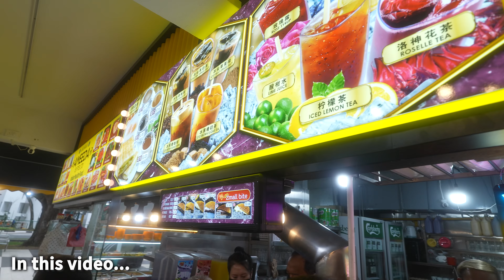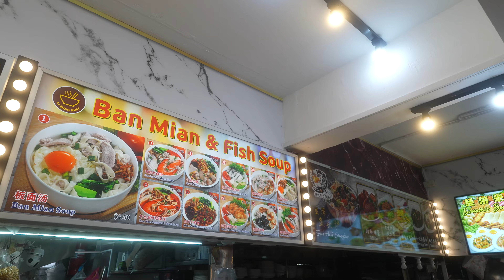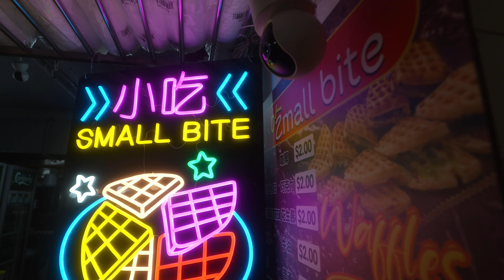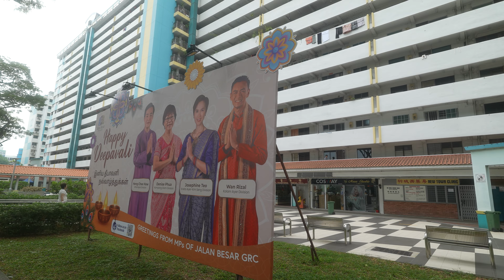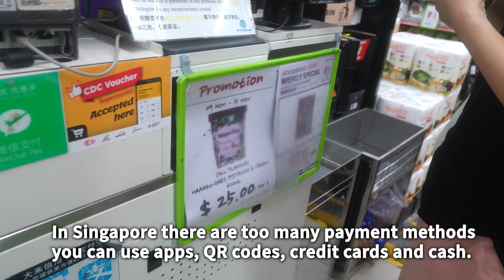Singapore Walking Tour: Kallang Riverside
In this video we explore the recently reopened Kallang River Park Connector Network (PCN). We also head to food court in an HDB to check out local breakfast options.

Lens: Sony 16-35mm F4 PZ
Stabilized with Gyroflow